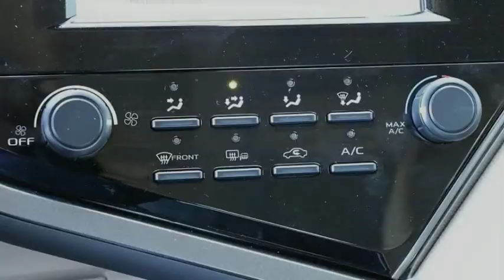2019 Toyota Camry Elk Grove Toyota 122023